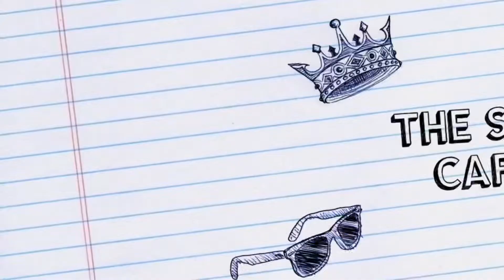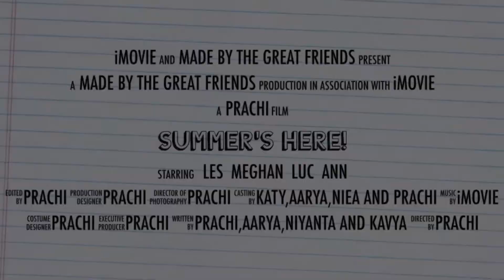School holidays 😍 | Video made by Kavya and her friends 👯👯